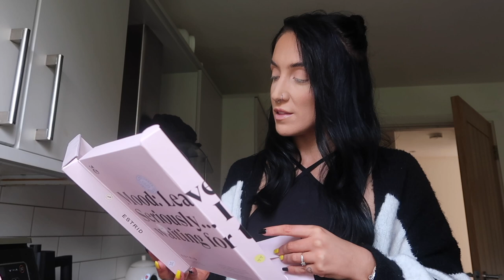FIRST TIMER FIGURE PREP | EP1 | FIRST 8 WEEK ROUND UP 👙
Chatting through the first 8 weeks of prep.

Coaching - @liftwithleannecoaching